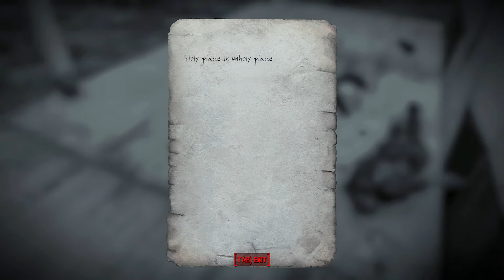FALLOUT 4 but EVERYTHING is HORROR!!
I played GRIM - The Curse last year for SCAREFEST along with some other mods, but mostly GRIM. It makes everything spooky in Fallout 4. So this happened.